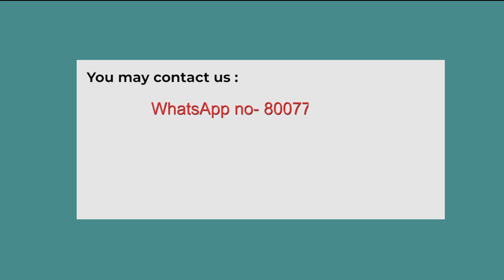Power of Inner Alignment.|| Hindi